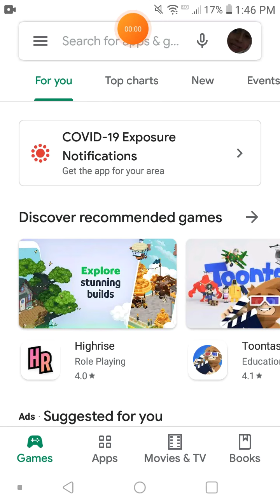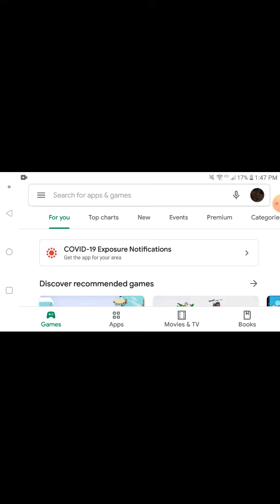PumpOber Dj Pumpkin Explaining What Apps Have Something That Talking About Covid19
PumpOber End On November 1 At 12:00A.m And On November 1 Is PumpFool